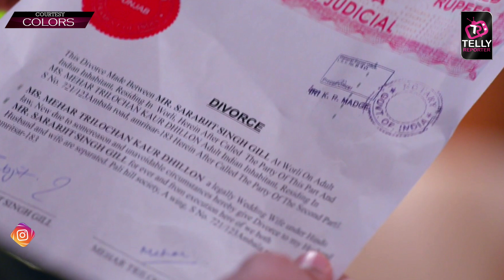Choti Sarrdaarni: Meher Gets Angry On Sarabjit, Will Meher Cancel Her Divorce?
Choti Sarrdaarn: Meher Gets Angry On Sarabjit, Will Meher Cancel Her Divorce?| Colors TV